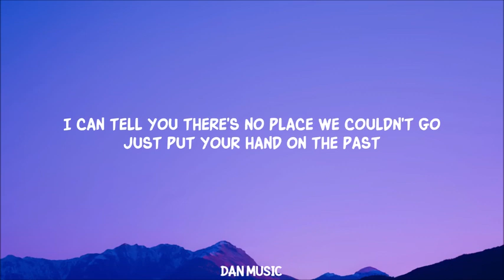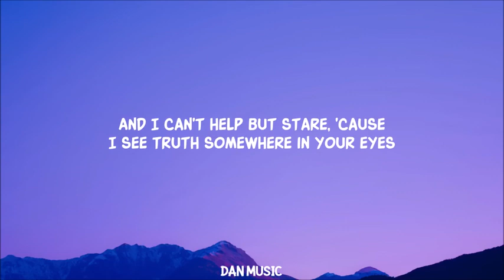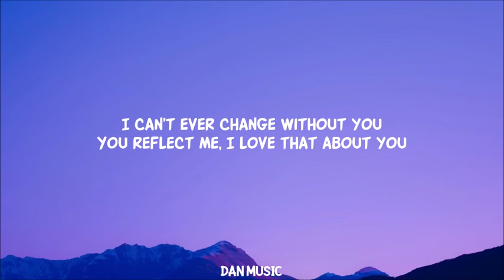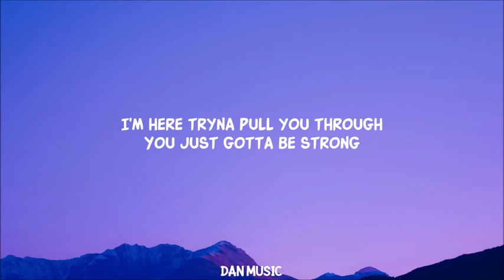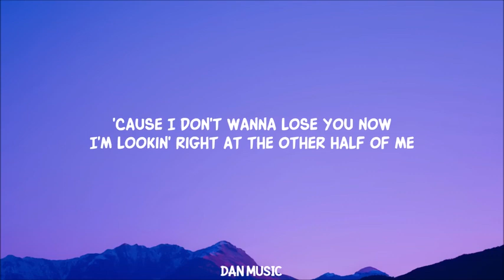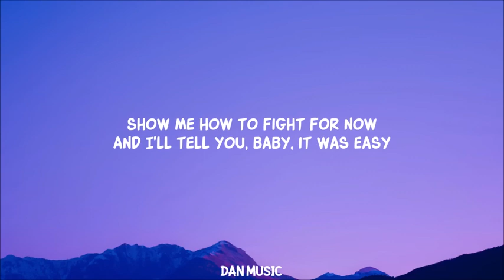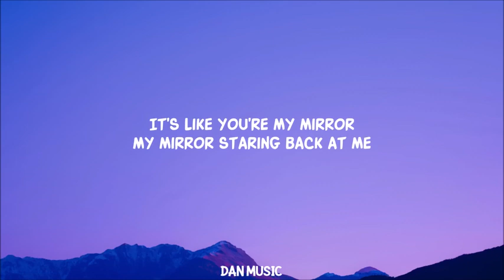Computer Laptops @ Aunt Theresa's House in Clinton, MA 01510 Plug-in on inside is opened on 12/24/23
- Computer Laptops at Aunt Theresa's House in Clinton, MA 01510 Plug-in on inside is opened on 12/24/2023 December 24, 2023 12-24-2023
- Uploaded by SB Mowing
- by LogicSmash.